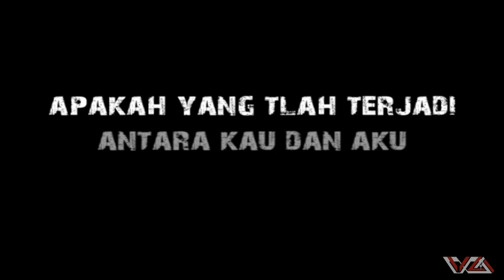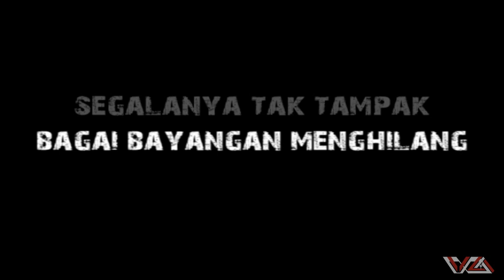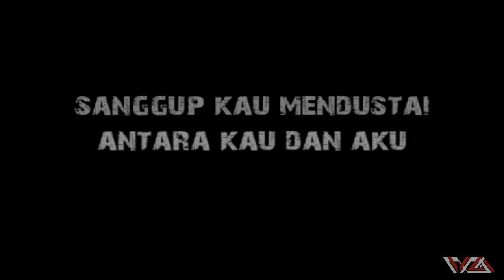HEVANCE - RINTIHAN [MUSIC&LYRICS]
Title: Rintihan
Music & Lyrics: Aldrich Hevance
Performed by: HEVANCE

Originally written by Aldrich Kamijan (Aldrich Hevance) vocalist and the band leader in the year 2005 before the song was translated to the native language (Iban) and named "Sada Ati" in 2008.

The song took years to finally made it known to public. Here is the complete version of the song. Enjoy, Please Do NOT duplicate this track (Re-upload) respect the works of others by sharing it. Thank you.